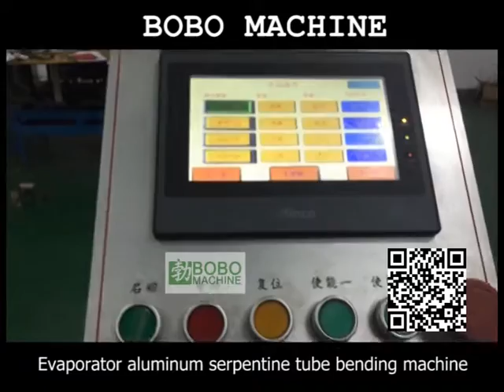Evaporator aluminum serpentine tube bending machine